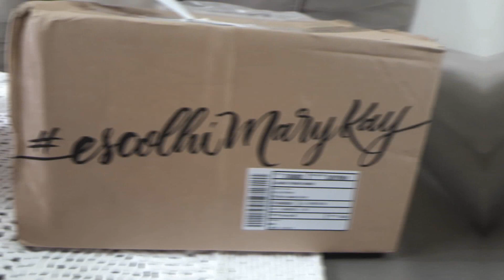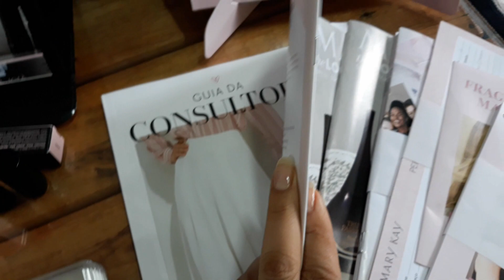DEPILAÇÃO ÍNTIMA PELA PRIMEIRA VEZ | Clarisse Froner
Olá! Neste vídeo quero compartilhar com vocês um dia comum na minha vida, depilação íntima pela primeira vez, o que veio na minha caixa da mary kay e muitoo mais.

Vídeo que você pode gostar.